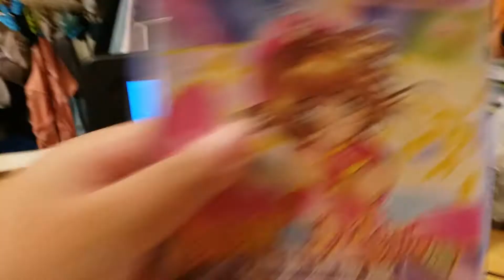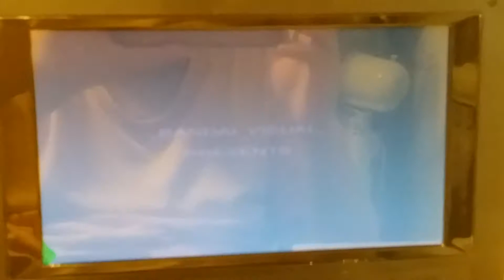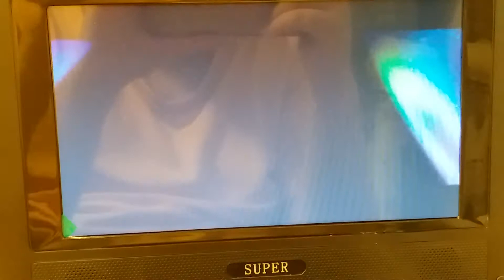Opening titles (chinese copy vcd) vlog 19